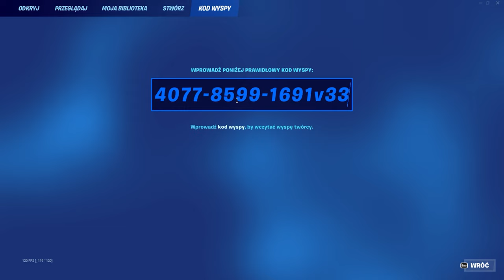1,000,000 XP w sekundę! glitch XP